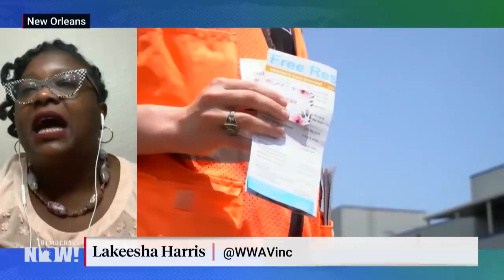“Moment of Elation”: In 1st Big Abortion Case of Trump Era, SCOTUS Strikes Down Strict Louisiana Law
In the first big ruling on abortion in the Trump era, the Supreme Court has struck down a restrictive abortion law in Louisiana that would have left the state with just one abortion clinic. The 2014 law required doctors who perform abortions to have admitting privileges at a hospital within 30 miles of their clinic, an onerous requirement that often made it impossible for abortion providers to continue to operate. “It was a moment of elation,” says Lakeesha Harris, director of reproductive health and justice at Women with a Vision, a women’s rights organization based in New Orleans. “Many of us have been working years, so this was justice in the making.”